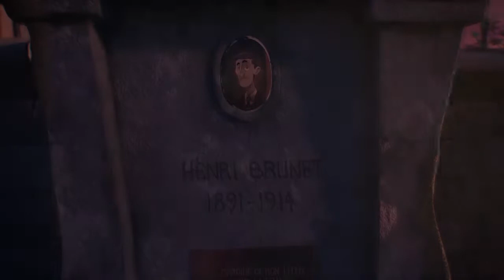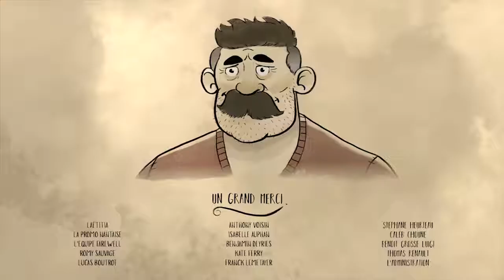CGI Animated Short Film | Seconde Chance | CGI Portal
CGI Portal Presents "Seconde Chance" by ESMA - In 1920, Jacques traumatized by the war lives as the reclusive groundskeeper of a cemetery. One night he encounters Henri, a young soldier, risen from his grave. For more information please see the details below.

Created by: Victor Lemee, Adrian Petitjean, Corentin Philippe, Angéline Picault, Martin Portais

En 1920, Jacques, traumatisé par la guerre, vit reclus dans un cimetière dont il est le gardien. Une nuit, il y rencontre Henri, un jeune soldat sorti de sa tombe.

Réalisateurs / Directors : Victor Lemee, Adrian Petitjean, Corentin Philippe, Angéline Picault, Martin Portais